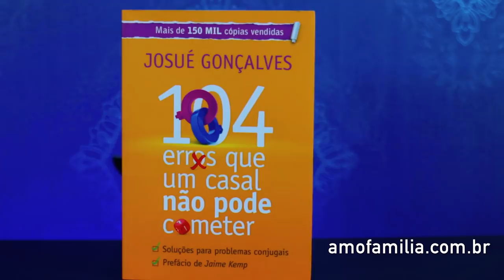Você Interpreta Tudo Errado? - Pr Josué Gonçalves